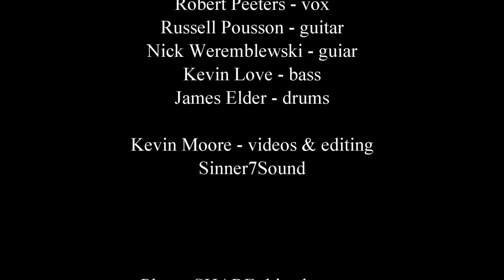Fall From Silence Battle of the Bands AD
Our very own Fall From Silence is out to North Platte Nebraska for the Battle of the Bands, the victor goes to play the Full Throttle Saloon!  This is your chance to share this around and maybe get up there yourself for the support!  Good luck my brothers!

Best of luck and wishes to you!
From recording audio, scoring film, producing music, session (gutiar/bass), vocal services, commercials, music videos, light graphic and documentary services.